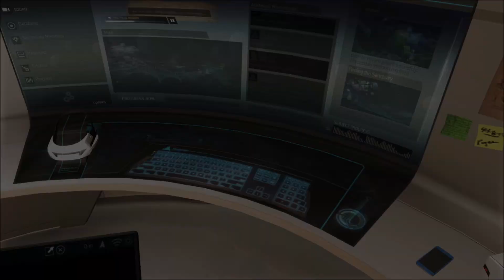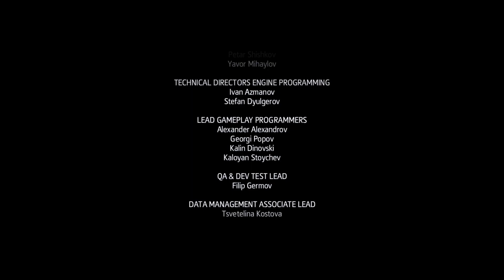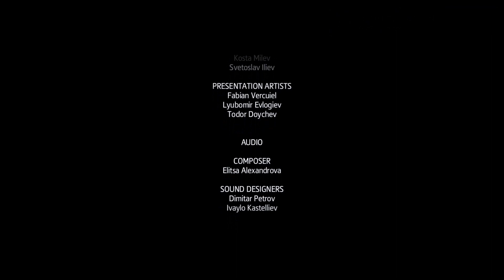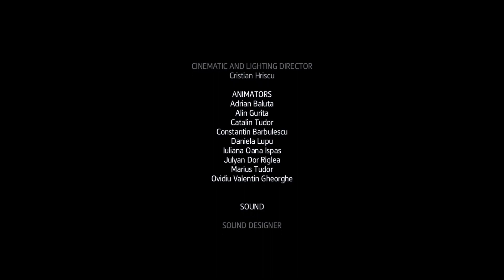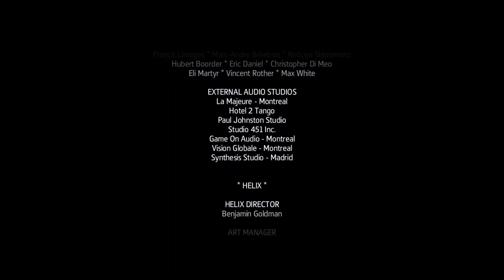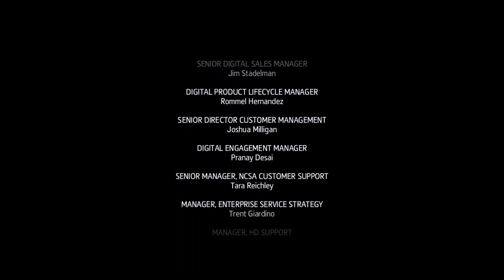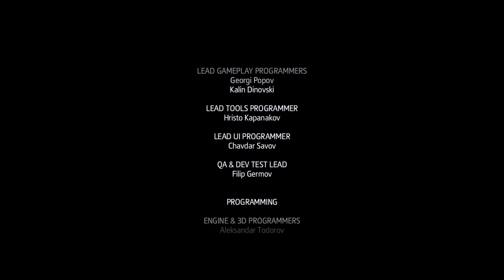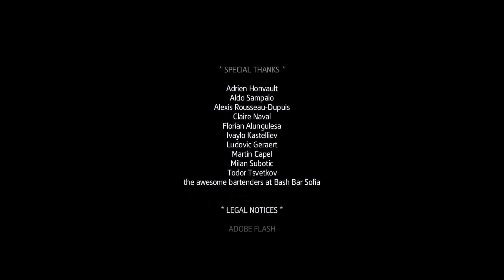Unity - Assassin's Cred Rogue Part 16 (Finale)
We reach the end and the game comes full circle